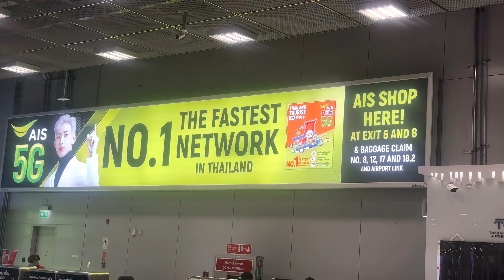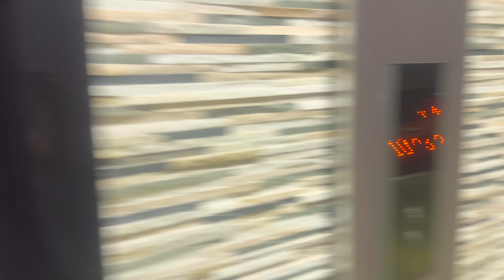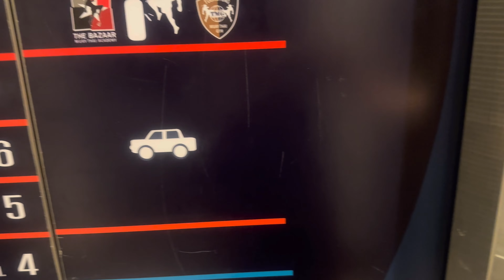Bangkok Toh Goa Se Bhi Sasta Hai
Host - Haya

Keep Smiling 😊

Jai Hind 🇮🇳